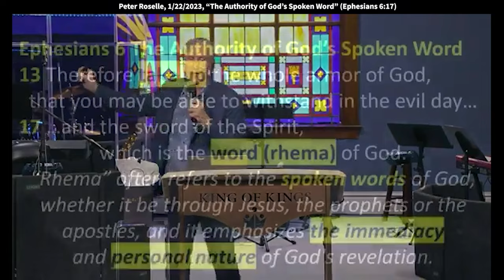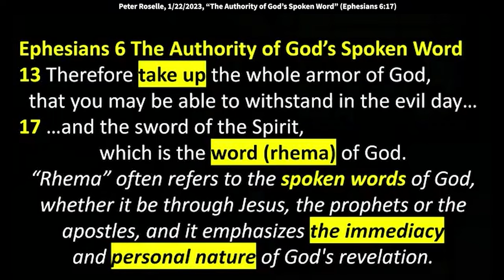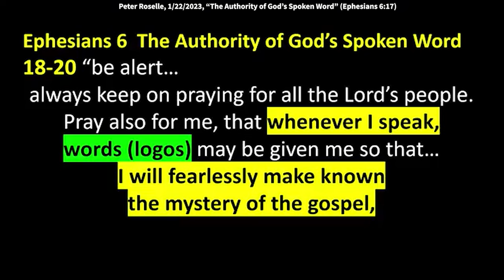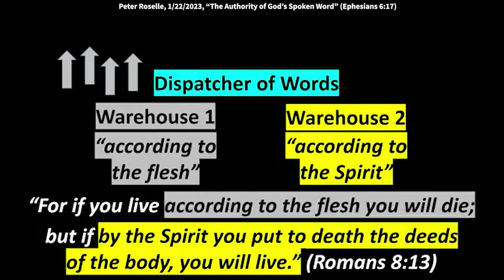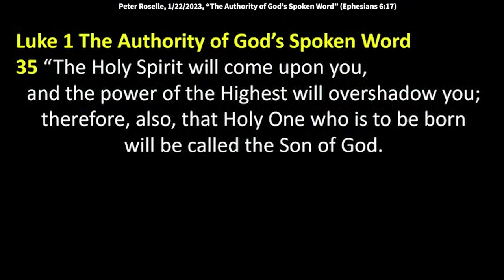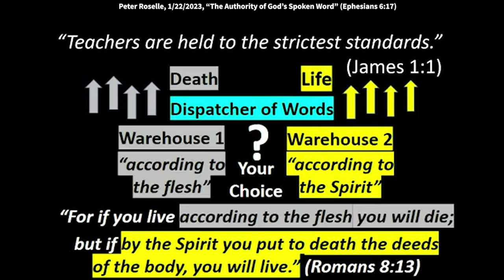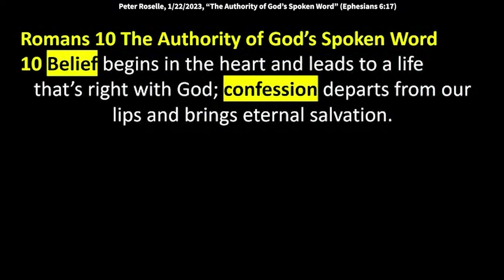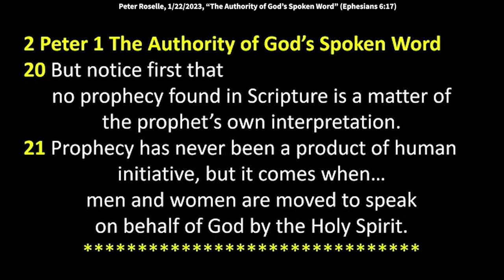Peter Roselle: The Authority of God’s Spoken Word (Ephesians 6:19)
Peter Roselle: The Authority of God’s Spoken Word (Ephesians 6:19)
Fearlessly Proclaim the Gospel
Ephesians 6:18-20 (NIV) says, “…be alert and always keep on praying for all the Lord’s people. Pray also for me, that whenever I speak, words may be given me so that I will fearlessly make known the mystery of the gospel, for which I am an ambassador in chains. Pray that I may declare it fearlessly, as I should.”

Ephesians 6
13 Therefore take up the whole armor of God, that you may be able to withstand in the evil day…
17 and the sword of the Spirit, which is the word (rhema) of God.

“Rhema” often refers to the spoken words of God, whether it be through Jesus, the prophets or the apostles, and it emphasizes the immediacy and personal nature of God's revelation.

Ephesians 6:18-20 (NIV) says, “…be alert and always keep on praying for all the Lord’s people. Pray also for me, that whenever I speak, words (logos) may be given me so that I will fearlessly make known the mystery of the gospel, for which I am an ambassador in chains. Pray that I may declare it fearlessly, as I should.”

Revelation 1
16 "In his right hand he held seven stars, and out of his mouth came a sharp two-edged sword.

Revelation 2
12 "These are the words of him who has the sharp, double-edged sword...
16 Therefore repent; or else I will come to you quickly, and I will make war against them  with the sword of my mouth."

Hebrews 4 The Authority of God’s Spoken Word
12 "For the [spoken] word (rhema) of God is living and active, sharper than any two-edged sword, piercing to the division of soul and of spirit, of joints and of marrow and discerning the thoughts and intentions of the heart.”

Mark 14
72 Peter called to mind the word that Jesus had said to him, “Before the rooster crows twice, you will deny Me three times.” When he thought about it, he wept.

Luke 1
35 “The Holy Spirit will come upon you, and the power of the Highest will overshadow you; therefore, also, that Holy One who is to be born will be called the Son of God.
37 For with God nothing (rhema) will be impossible.”
38 Then Mary said, “Behold the maidservant of the Lord! Let it be to me according to your word (rhema).”

Acts 8 - Peter & John in Samaria
17 Then Peter and John placed their hands on them, and they received the Holy Spirit.
18-19 When Simon saw that the Spirit was given at the laying on of the apostles’ hands, he offered them money and said, “Give me also this ability so that everyone on whom I lay my hands may receive the Holy Spirit.”
20-21 Peter said: “May your money perish with you, because you thought you could buy the gift of God.
You have no part or share in this ministry, because your heart is not right before God.
22-23 Repent of this wickedness and pray to the Lord in the hope that he may forgive you for having such a thought in your heart.

Matthew 4
3 …when the tempter came to Him, he said, “If You are the Son of God, command that these stones become bread.”
4 But He answered and said, “It is written, ‘Man shall not live by bread alone, but by every word (rhema) that proceeds from the mouth of God.’”

Mark 1
22 "And they were amazed at his teaching, for he taught them as one who had authority, and not as the scribes.”

John 14
10 "Don’t you believe that I am in the Father, and that the Father is in me? The words I say to you I do not speak on my own authority. Rather, it is the Father, living in me, who is doing his work."

1 Corinthians 14
24-25 …if all prophesy, and an unbeliever or an uninformed person comes in, he is convinced by all, he is convicted by all. And thus the secrets of his heart are revealed; and so, falling down on his face, he will worship God and report that God is truly among you.

Romans 10 (AMP)
17 So faith comes from hearing [what is told], and what is heard comes by the [preaching of the] message concerning Christ.

Romans 10 (AMP)
8 “The word is near you, In your mouth and in your heart,” (Deuteronomy 30:14) (that is, the good news we have been called to preach to you).
9 So if you believe deep in your heart that God raised Jesus from the pit of death and if you voice your allegiance by confessing the truth that “Jesus is Lord,” then you will be saved!
10 Belief begins in the heart and leads to a life that’s right with God; confession departs from our lips and brings eternal salvation.

2 Peter 1
16 …when we told you about the power and coming of our Lord Jesus the Anoin…